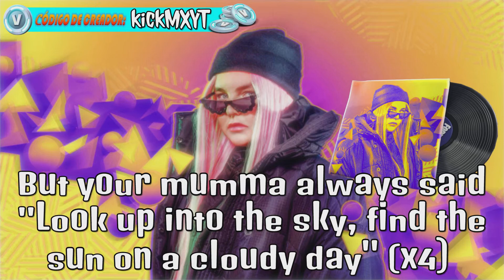Tones And I - Cloudy Day (Lyrics English) 😮 CLOUDY DAY LOBBY TRACK Fortnite *SOUNDWAVE SERIES*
00:00 Tones And I Cloudy Day Lyrics       ​

LYRICS:

Am I living?
Oh, what a funny thing to say
But there's alive, and then there's living
Am I living for today? Hmm

And I'm getting older
With every memory I make
Now that I'm older, with these moments
Will I live with them or just throw them away, away?

But your momma always said, "Look up into the sky
Find the sun on a cloudy day"
Find the sun on a cloudy day, on a cloudy day"

And am I wiser?
For holding close the friends I make
But if I'm wise, then why this feeling?
Of a child that I can't shake

Find the sun on a cloudy day" (ooh, ooh)
Find the sun on a cloudy day" (day, day, day)

Oh-oh-oh-oh
Oh-oh-oh-oh, oh-oh
On a cloudy day

English
lyrics
english letter
english lyrics
lyrics
sub
english lyrics lyrics
english lyrics
pop
fortnite cloudy day original
fortnite music cloudy day original
cloudy day fortnite original
original fortnite cloudy day music
fortnite cloudy day 1 hour
fortnite cloudy day musics original
fortnite cloudy day one hour
English
lyrics
english letter
spanish lyrics
english lyrics
sub
english lyrics lyrics
singles lyrics
tones cloudy day
cloudy day tones

Listen ad-free with YouTube Premium
Song: Cloudy Day
Artist: Tones and I
Album: Cloudy Day